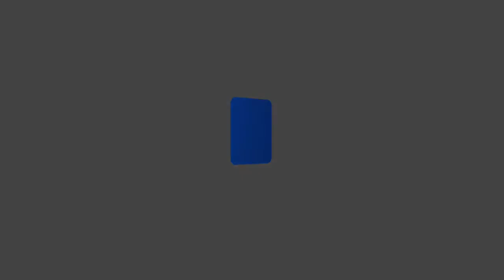Proclaiming the Kingdom :: Week 5